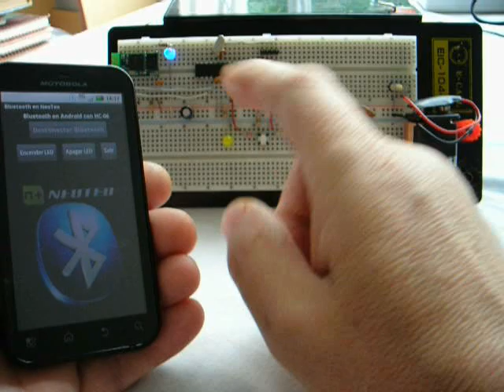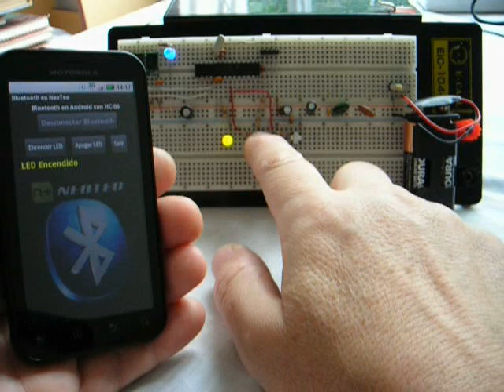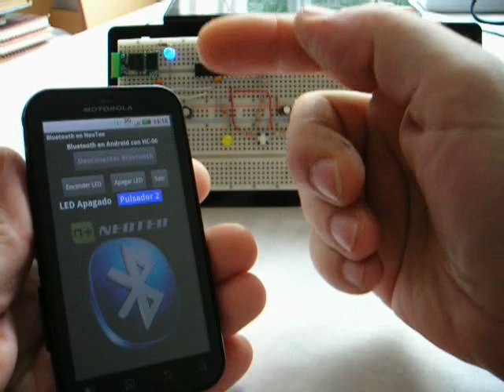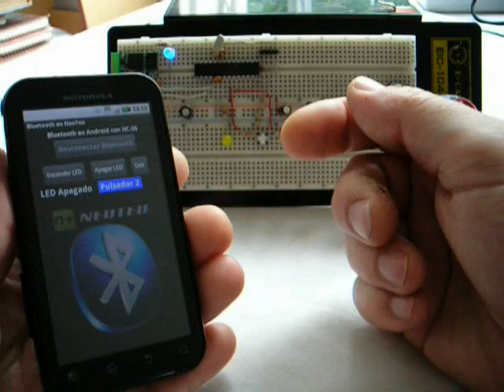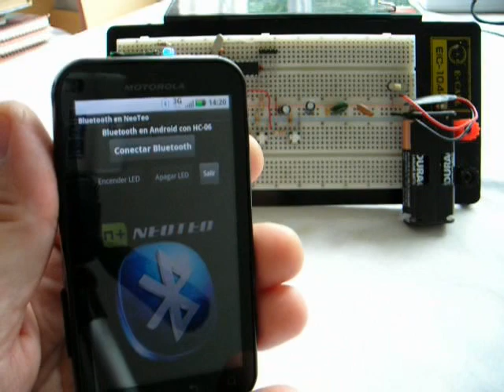Bluetooth_HC-06_en Android.avi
Como utilizar el módulo Bluetooth HC-06 en una aplicación Android. Ante la excasa y confusa información que existe en la web sobre estos económicos módulos, nos lanzamos a ensayar con ellos para descubrir su funcionamiento y poder aprovechar así uno de los módulos más económicos del mercado. Con velocidades que superan el Megabaud por segundo y un tamaño muy pequeño, estos módulos pueden convertirse en tu próxima selección para futuras aplicaciones.